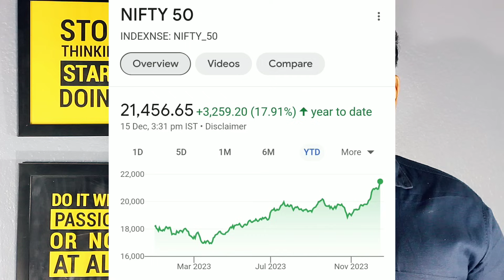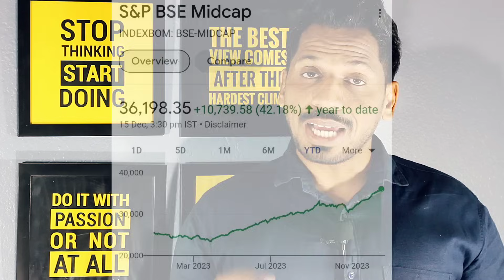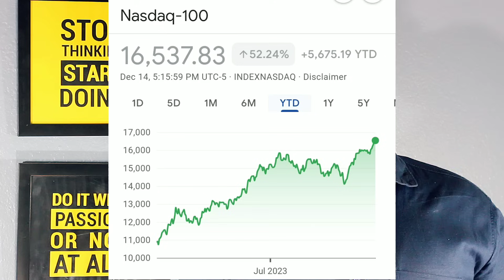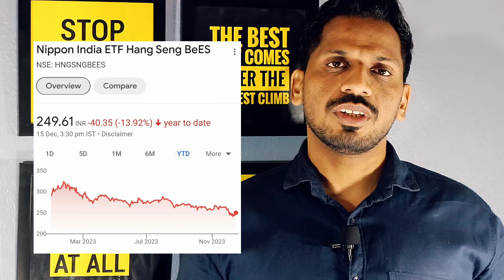31 Dec तक कर लो, नहीं तो आपका Mutual Fund Freeze? || Market High, पर ऐसे Mutual Fund में नुकसान ?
Plans
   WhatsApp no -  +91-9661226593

***Gold Plan***
499.00 to 799.00 RS
(Yearly Plan)

***Diamond Plan***
1599.00 Rs  (Yearly Plan)

××××××× Premium Plan ×××××××
4999 Rs (Yearly plan)

*Portfolio Design
*Portfolio review
*Retirement Planning
* Goal planning

Course  - Master the Art of Mutual Fund & Stock Investing for Maximum Profit - Fee -11999 Rs
Course Outline:-
1)  How to Choose the Right Mutual Fund for Your Portfolio
2)  How Can You Create an Effective Portfolio Allocation Strategy?
3)  Maximizing Returns with Different Mutual Fund SIP Strategies
4)  3 to 4 Lumpsum Strategy: Achieving Maximum Results
5)  know the exact time of lumpsum through technical research For Higher Return
6)  The Ultimate Guide to Crafting an Effective Goal-Based Investment  Strategy
7)  Developing a Winning SWP Plan: A Step-by-Step Guide
8)  Secrets to Successful Redemption Strategies
9)  Identifying the Right Time to Enter in Stocks: A Top N Guide
10) Develop a Strategic Stock Investment Plan for higher return

31 Dec तक कर लो, नहीं तो आपका Mutual Fund Freeze? || Market High, पर ऐसे Mutual Fund में नुकसान ?

1)top mutual funds 2022 for sip
2)top mutual funds 2024
3)top mutual fund
4)top mutual funds to invest in 2024
5)top mutual funds 2024 for sip
6)best mutual fund
7)best mutual fund for sip
8)best mutual fund 2024
9)best mutual fund portfolio 2024
10)best mutual funds for sip in 2024
11)best mutual fund malayalam
12)best funds to invest in 2024
13)best funds for lumpsum
14)best funds for nps
15)Sbi mutual fund lumpsum
16)mutual fund lumpsum calculator
17)Best mutual fund lumpsum
18)lump sum investment calculator
19)Hdfc mutual fund lumpsum
20)sip calculator
21)sip lumpsum calculator
22)mutual fund calculator
23)Nippon India small cap
24)HDFC SMALL CAP
25)BEST SMALL CAP FUND
26)LUMPSUM
27)SIP